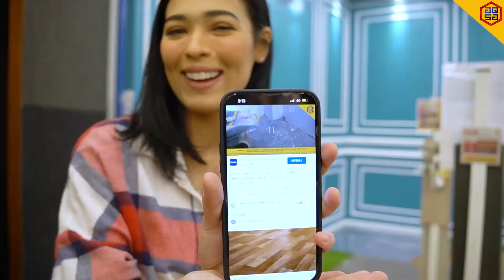REEN HADIAHKAN KARPET UNTUK MAK MERTUA, SEBAB KARPET BUY 1 FREE 1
I AM BACK AT KEDAI KARPET YANG PALING DEKAT DAN PALING FAV I!! Nasib baik datang sekarang sebab kalau datang lambat nanti @dazrin88 busy tak dapat layan aku sebab banyak customers. Tahun ni punya promo raya gila gila babe @alaqsacarpets punya diskaun, sampai jadi 50% pun ada?! So korang semua, especially makcik-makcik yang Reen kenal rugi tak datang Al Aqsa Carpets.

Kalau takmau cari karpet pun, barang flooring pun ada, kot korang nak cantikkan rumah sempena nak raya ni kan? Vinyl flooring, tikar getah postage percuma, rumput tiruan, korang sebut lah confirm ada dekat sini!! Tahun lepas Reen datang Al Aqsa Carpets selepas dedua raya, so tahun ni kena datang SEBELUM RAYA sebab nak cari barang rumah untuk mak mertua pulak kan hihi. Reen dah borong wallpaper dah kat sini, so memang banyak choices, memang kualiti tinggi and memang gila murah! Thanks @dazrin88 sebab buat aku leklok datang nak beli wallpaper je terus borong karpet buy 1 free 1 sekali!!

BARANG MURAH TAK SEMESTINYA TIDAK BERKUALITI. JOM LIHAT SENDIRI PELBAGAI KUALITI PRODUK TERBAIK DI @alaqsacarpets

Dapatkan pelbagai jenis produk berkualiti tinggi terbaik di pasaran hanya di @alaqsacarpets. Dari tikar getah hingga ke karpet jumbo, semua ada di @alaqsacarpets

Selain membeli-belah, anda juga boleh beramal. Dengan mengunakan kod REENRAHIMAQSA15 untuk karpet masjid dari @alaqsacarpets, anda akan memperoleh diskaun dan paling penting percuma underlay dengan ketebalan 15mm! Dapatkan hanya dari @alaqsacarpets. Jemput datang ke cawangan @alaqsafactoryoutletstore & @aqsa_pps untuk pelbagai seleksi produk berkualiti tinggi dengan harga kilang.

LOKASI KAMI 👇🏻👇🏻
AL AQSA CARPETS FACTORY OUTLET STORE (AQSAFOS)
Desa Latania, Seksyen 36, Shah Alam.
Waze: Al Aqsa Carpets Factory Outlet